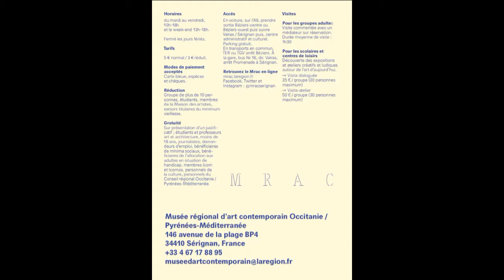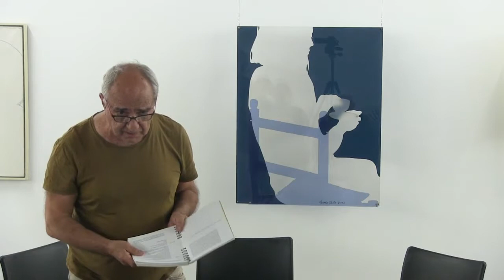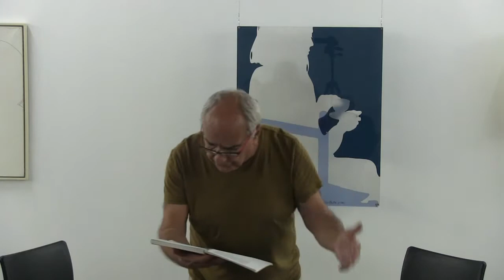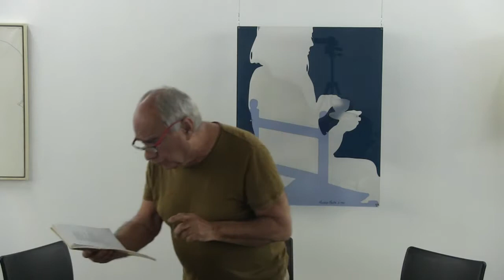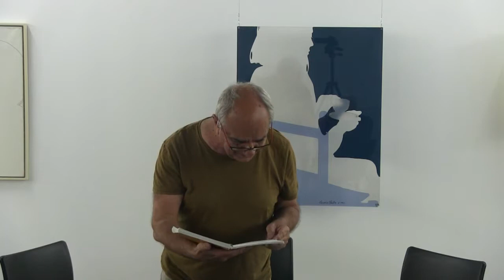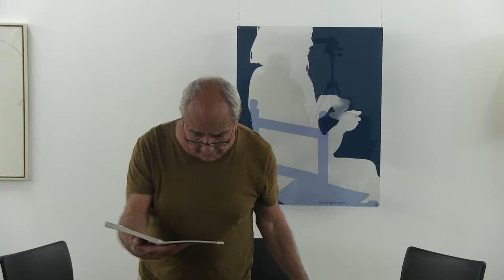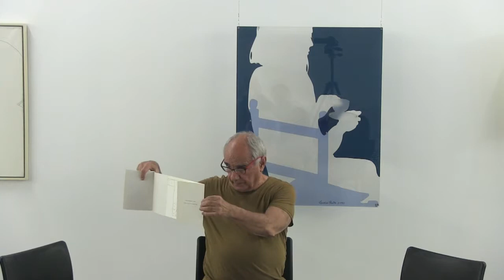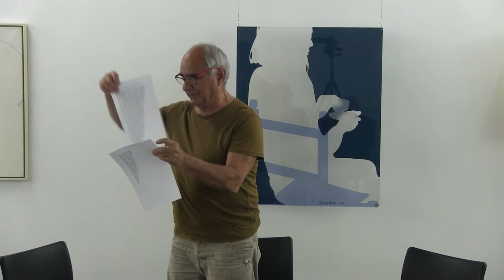Lecture * Pierre Tilman * Mrac Occitanie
Une découverte inédite de l’exposition "Ombres & Compagnie" de Lourdes Castro par Pierre Tilman, artiste plasticien français, poète et écrivain.
Lecture des auteurs Georges Perec, Ronald David Laing, Jiří Kolář, Daniel Spoerri...
Il enseigne à l’école supérieure d’art d’Avignon et vit à Sète. Il a publié plus d’une trentaine de livres et écrit notamment sur des artistes tels que Peter Klasen, Erró ou Jacques Monory et Robert Filliou. Il a présenté de nombreuses expositions personnelles dans des galeries, musées et centres d’art français.

« Écrivain, poète, il est amoureux des mots. Plasticiens, il a pris les mots au pied de la lettre et créé un univers où ces mots sont devenus des choses dont il est le grand ordonnateur.[ .] Chez Pierre Tilman, le mot vert est vert et le mot rouge est rouge. Et quand le mot «Doute» éclairé porte son ombre au sal, il y a bien l’ombre d’un doute. » Claude Guibert, cinéaste, journaliste, critiques d’art, commissaire d’exposition.

Exposition  "Ombres & Compagnie" de Lourdes Castro du 17 février 2019 au 2 juin 2019
Commissariat : Anne Bonnin
Première exposition monographique en France de Lourdes Castro (née à Madère en 1930), "Ombres & Compagnie" constitue un événement : elle permettra de découvrir l’une des grandes figures de l’art portugais contemporain, qui reste encore largement méconnue en dehors du Portugal. L’exposition retrace le parcours étonnant, singulier, de la fin des années 1950 jusqu’aux années 1990, d’une artiste femme qui participe pleinement de l’esprit du temps, effervescent et cosmopolite, et des avant-gardes pour lesquelles l’art, la vie, et l’amitié sont intimement liés.

Musée régional d'art contemporain Occitanie
146, avenue de la plage 34410 Sérignan
museedartcontemporainatlaregion.fr
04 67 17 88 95